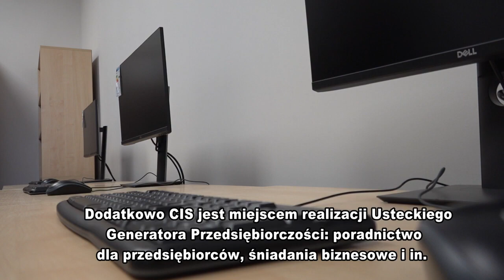MAGAZYN USTECKI, 19 grudnia 2020 r.